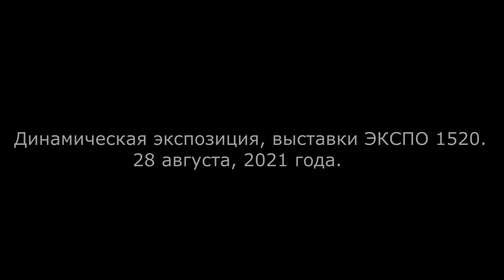EXPO1520! Динамическая экспозиция подвижного состава, 28 августа 2021 года.